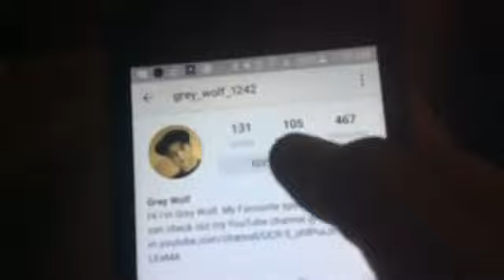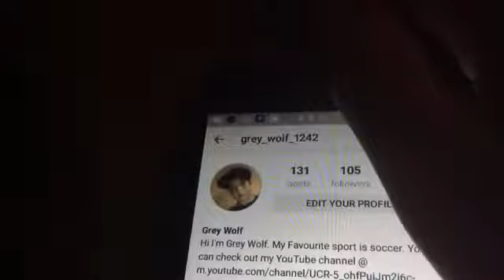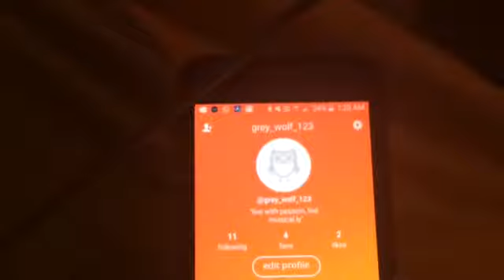Update| finally im back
Sorry for not uploading for a while the last time I uploaded was a while back thanks to snappy SG for the suggestion😏😎